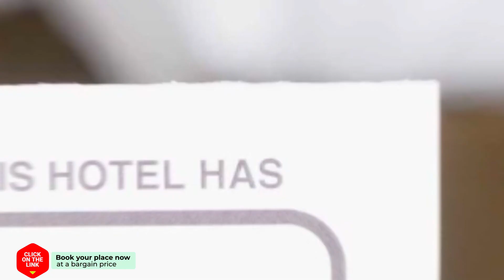D Well Hostel hotel review | Hotels in Chiang Mai | Thailand Hotels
D Well Hostel hotel video review. Hotels in Chiang Mai, asian 3 stars hotels.